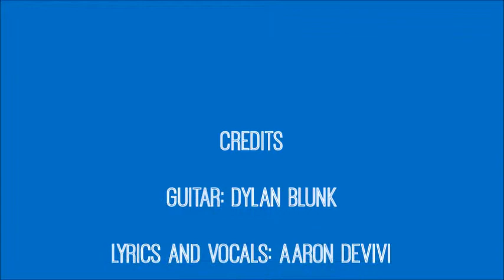Why Buy Wetzel Better Buy Used Cars?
Aaron and Dylan from Wetzel Auto tell us why Better Buy Used Cars are really a better buy!